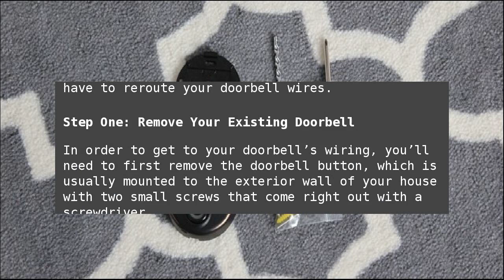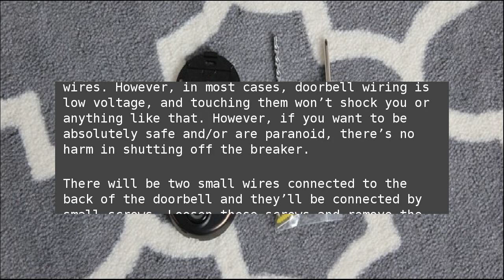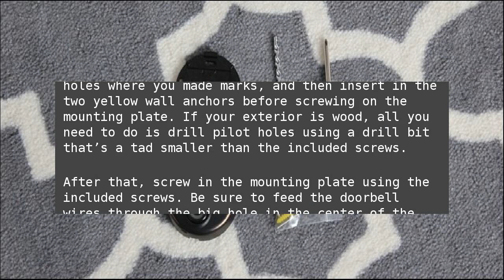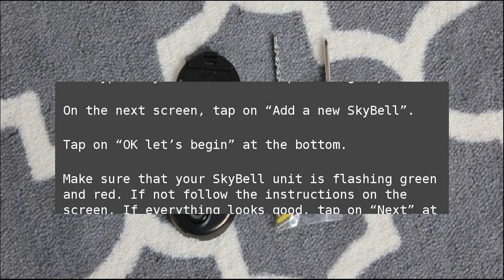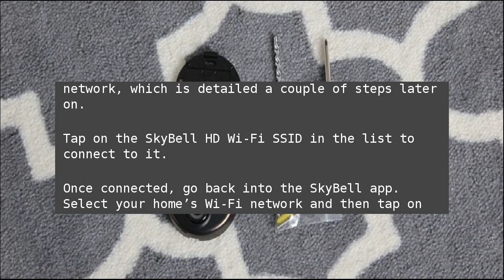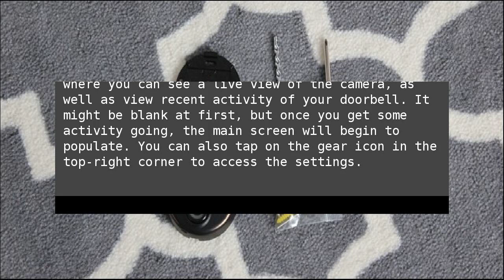How to Install and Set Up the SkyBell HD Video Doorbell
The SkyBell HD is a video doorbell that lets you see who’s at the door right from your smartphone and even talk to them without even opening your door. Here’s how to install the unit and set it up. How to Install and Set Up the SkyBell HD Video Doorbell